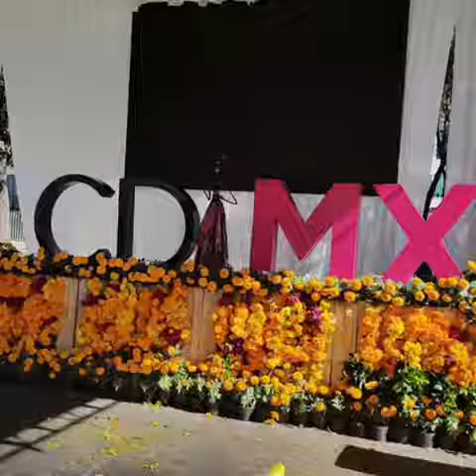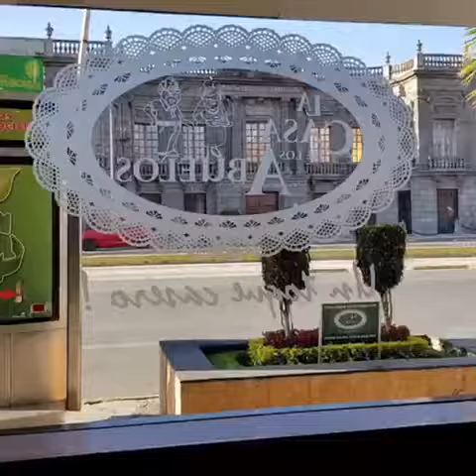Día de muertos en Reforma